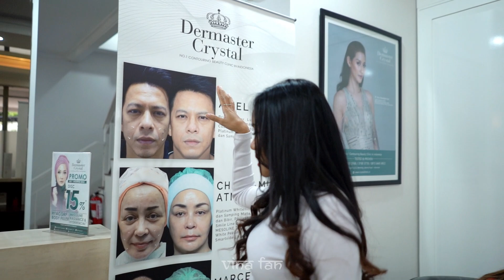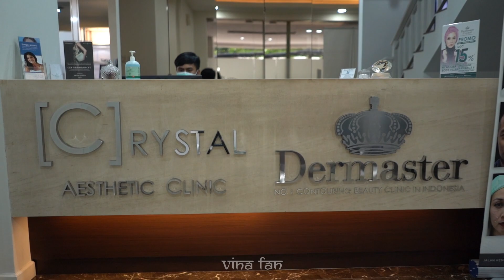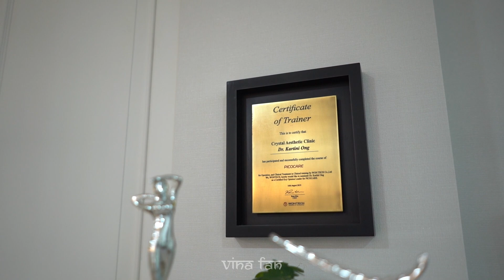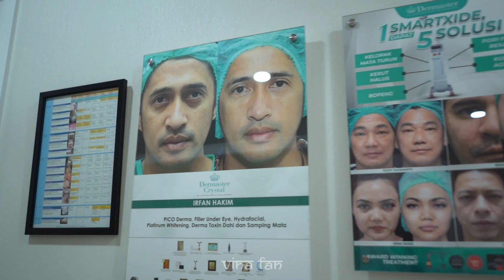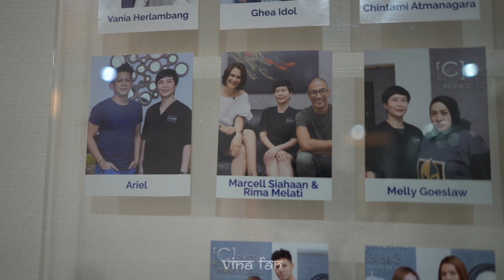SULAP CANTIK ALA SELEBRITIS KARNA PERAWATAN DI DERMASTER